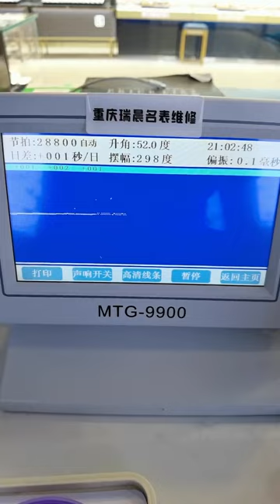Tissot Hengyi Watch Repair Chongqing Ruichen Watch Repair Co , Ltd xsdjh hd w vx